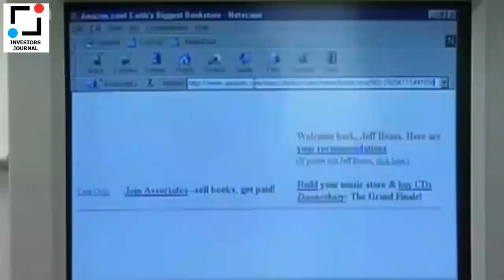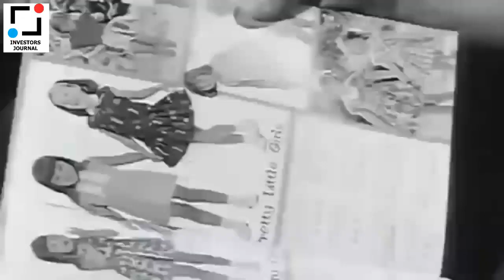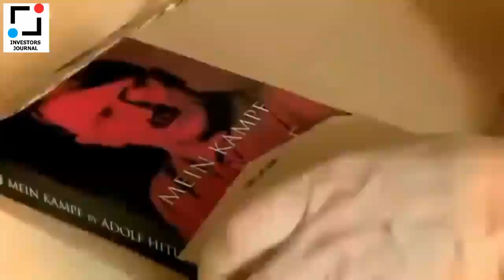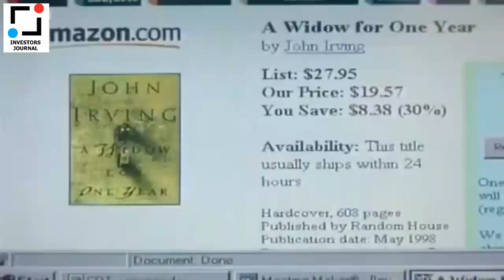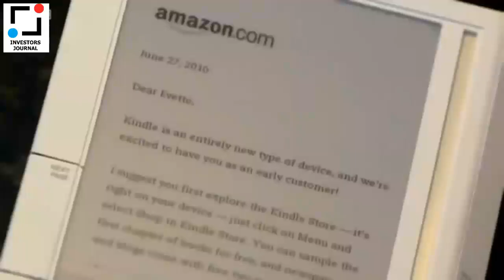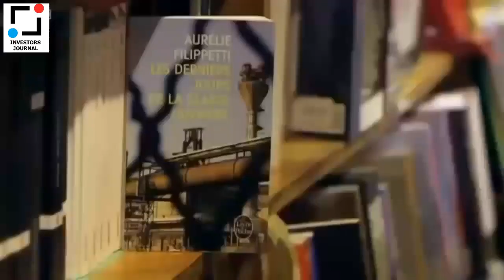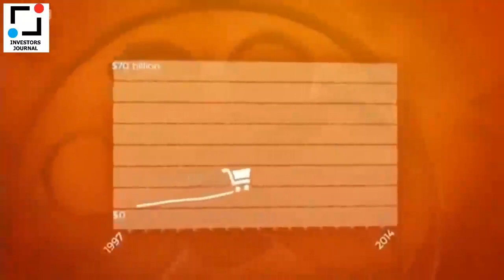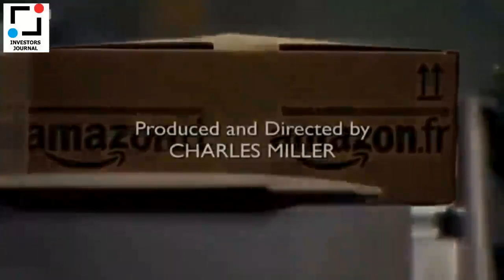Amazon Revolution: The Jeff Bezos Documentary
In this documentary, see how Amazon went from your local online library to the retail empire of the 21st century.